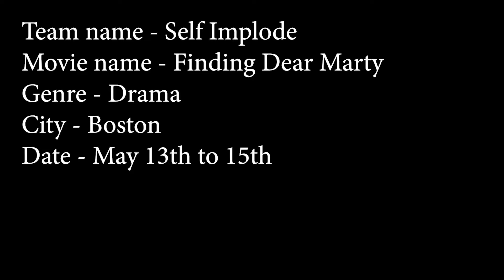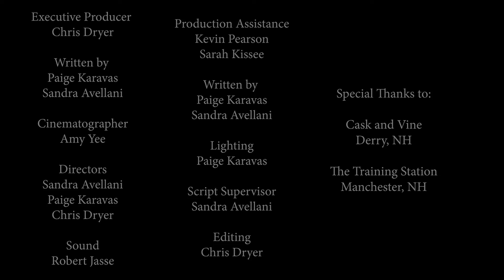Finding Dear Marty Boston 48 Hour Film 2022